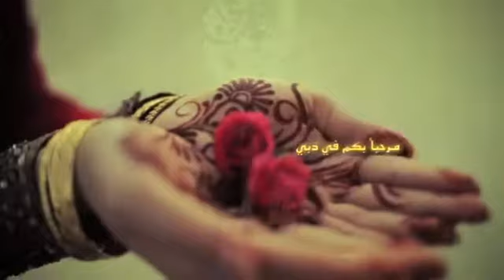MICE 2012 ( original soundtrack by Vladimir Persan ).mp4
Soundtrack composed , produced , orchestrated by Vlad Persan